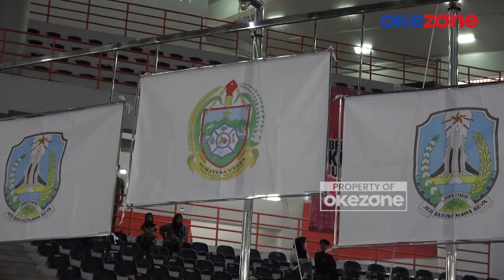Wushu Sumut Berjaya di PON XXI 2024: Harris Horatius dan Nicholas Raih Masing-Masing 2 Emas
Harris Horatius dan Nicholas, dua atlet wushu andalan Sumatera Utara berhasil menyumbang masing-masing emas di ajang PON XXI/2024 Aceh-Sumut. Keduanya sukses mengoleksi masing-masing dua medali emas di nomor Taolu.

Bertanding di GOR Serbaguna, Jalan Pancing, Deli Serdang, Sumatera Utara, Sabtu (14/9/2024), Harris Horatius meraih emas keduanya di nomor Nandao dan Nangun Putra. Sebelumnya, Harris juga mengantongi emas di nomor Naquan, dengan total nilai tertinggi 19.306.

Penampilan Harris di nomor Nandao dan Nangun tampak solid, terutama saat menggunakan senjata toya. Ia menunjukkan performa stabil dan mampu menjaga keseimbangan dengan baik saat melakukan gerakan akrobatik menggunakan toya. Kombinasi serangan cepat dan transisi gerakan dinamis, dipadukan dengan kekuatan dalam setiap serangan, membuat Harris meraih nilai terbaik, yaitu 19.306, yang mengantarkannya ke podium tertinggi.

Sementara Nicholas, yang sebelumnya meraih emas di nomor Taijiquan (Taichi tangan kosong), kembali menunjukkan kualitasnya. Ia memenuhi ambisinya meraih emas di nomor Taijijian (Taichi pedang) dengan perolehan nilai 9.636, menjadi emas keduanya untuk kontingen Sumatera Utara.

Nicholas mengaku tampil tanpa beban dan memastikan setiap gerakan dan jurus pedang yang ia keluarkan berjalan sempurna, tanpa potongan nilai dari dewan juri.
Medali perak di nomor Taijijian diraih oleh atlet Yogyakarta, Juan Hendy Irmanto, dengan nilai 9.626, sedangkan atlet Jawa Timur, Rainer Reinaldy Ferdiansyah, harus puas dengan medali perunggu setelah membukukan nilai 9.613.

Dengan hasil pertandingan hari ini, tim Wushu Jawa Timur tetap memimpin klasemen sementara dengan koleksi 5 emas, 8 perak, dan 5 perunggu. Posisi kedua ditempati oleh DKI Jakarta yang mengoleksi 5 emas, 4 perak, dan 5 perunggu, disusul Sumatera Utara dengan 4 emas di posisi keempat.